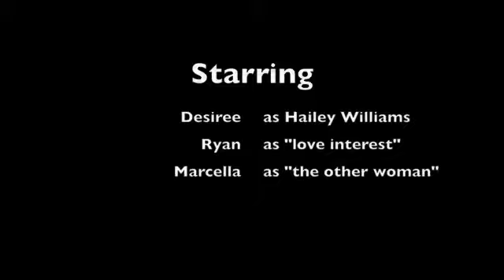Misery Business (Homemade Music Video)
ATTENTION! Mute the song and watch this video as you listen to Misery Business by Paramore.  Youtube made me delete the original audio because of copyright rules :(